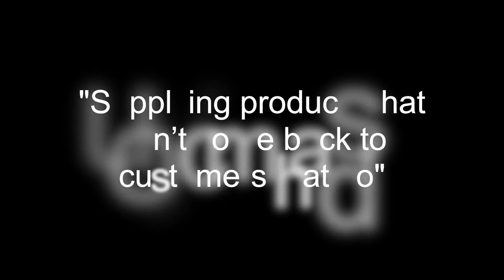Flairlight DIY SOS